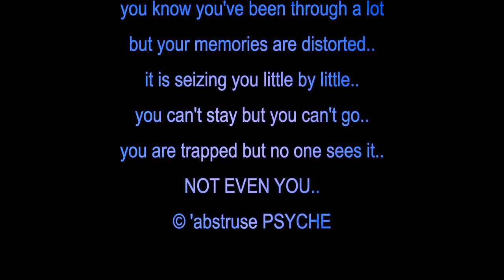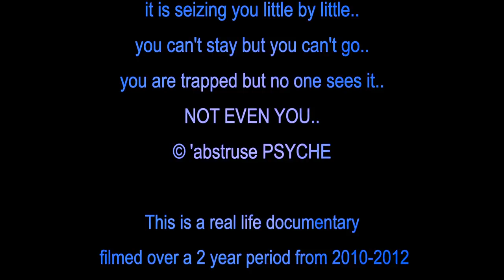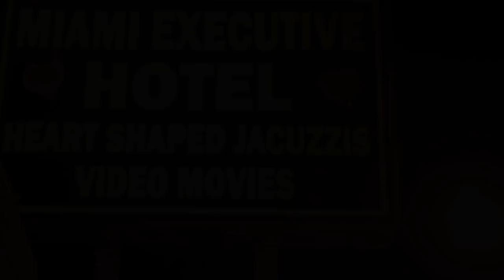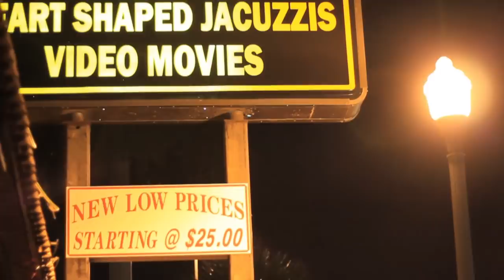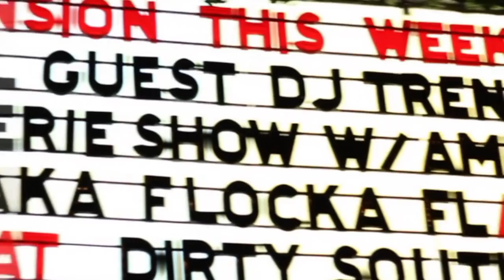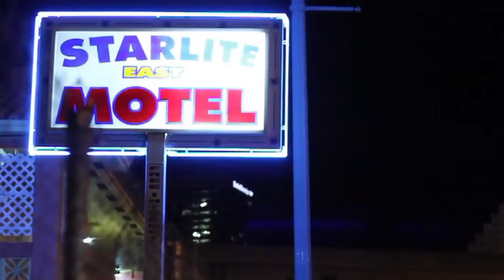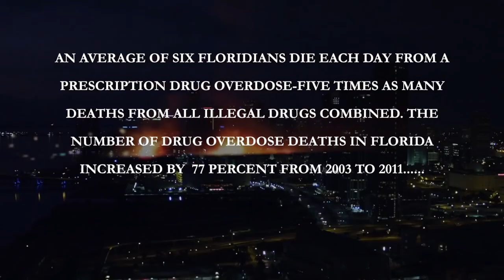Roxy Road - The Documentary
An educational documentary to help spread awareness about the "Oxycontin Pill Epidemic" in South Florida, and 3 woman who escort to support their drug habit. Take a ride with them as they share their stories & give you an inside look at what life is like in their dark world. This is a powerful 30 minute film that is guaranteed to hit home with many.

Music Sound Track:
1. Conjure One - Center of the sun -
2. Airstream - Electra
3. UGK - One day your here
4. Skyline Lounge - D:Fuse & Hiratzka
5. Pablo's Blues - Gare du Nord
6. Cantoma - The Call
7. Peter Gabriel - Blood of Eden
8. Fever Ray - Keep the streets empty for me
9. Hayling - Fc Kahuna

If you found this film educational or entertaining in anyway and would like to make a donation to help the producer continue his film making efforts, your contribution would be greatly appreciated, and will go towards future film projects and production costs.